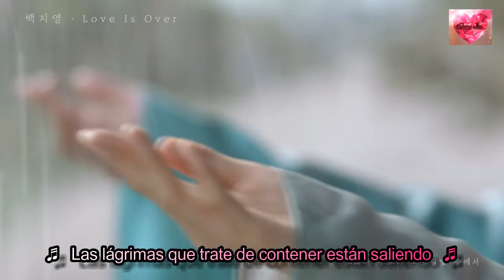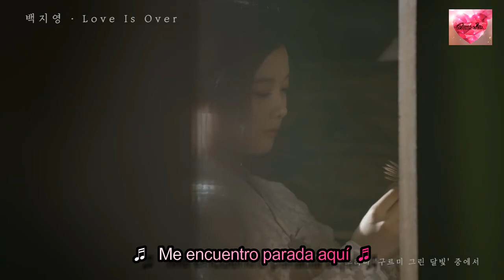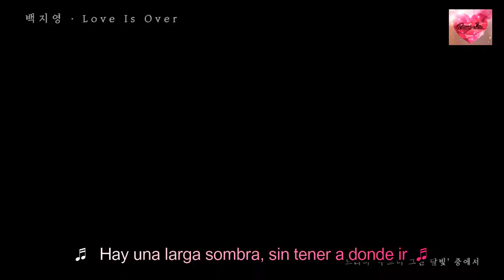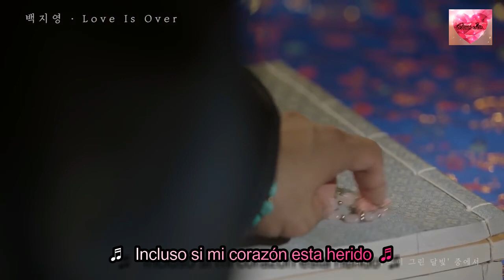Baek Ji-young (백지영) - Love Is Over - Moonlight Drawn by Clouds - OST Parte 9 - Sub Esp (Dorama Love)